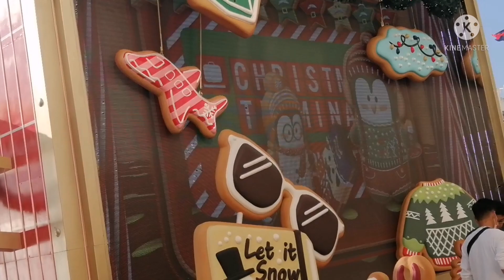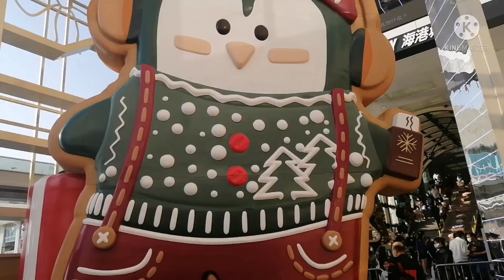Christmas Terminal at Harbour City Tsim sha Tsui Hongkong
Visit the very attractive Christmas decor  Terminal Harbour City at Tsim Sha Tsui Hongkong.